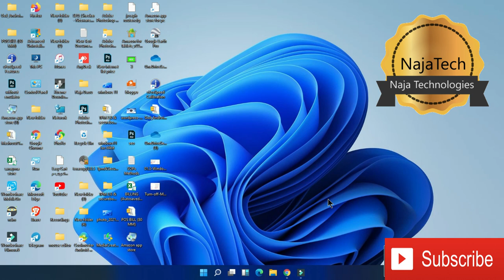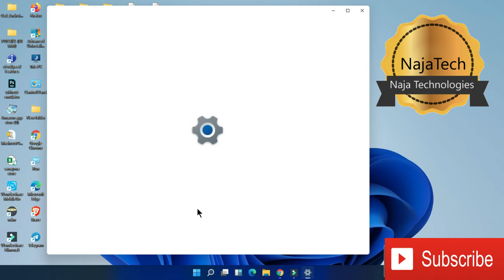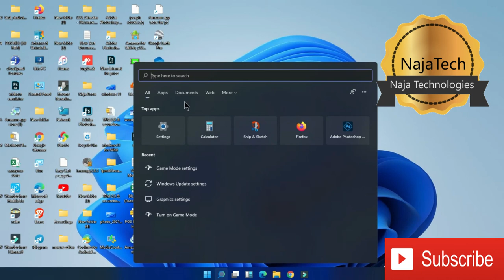🔴طريقة تحسين جودة الالعاب بدون برامج للكمبيوتر